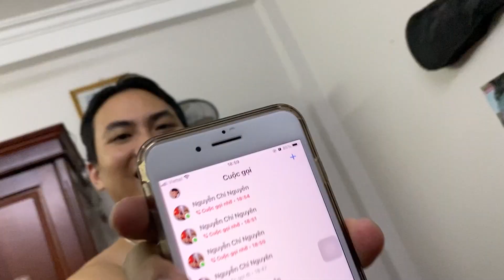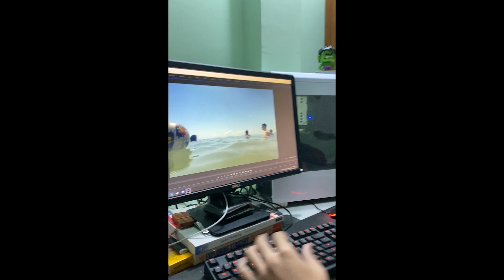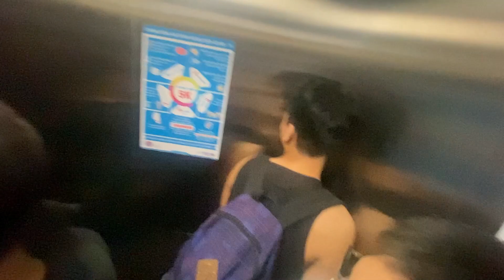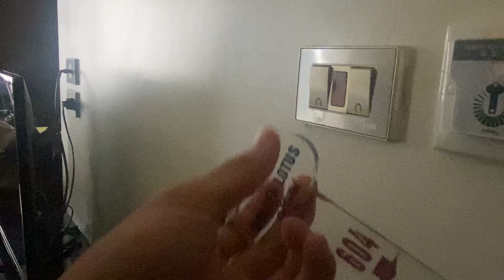Vlog 98: VỀ NHÀ VUI NHƯ NÀO?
Chúc các bạn cuối tuần xem Vlog vui vẻ. Chia sẻ nếu bạn thấy hay !

Link nhạc vì tôi tâm lý:
1. Your Captian - Banana Split
2. Move your body - RocknStock
3. Uptown Getdown - MILANO
4. Easy Money - Rex Banner
5. I feel good - RocknStock
6. Turn it up - Yanivi